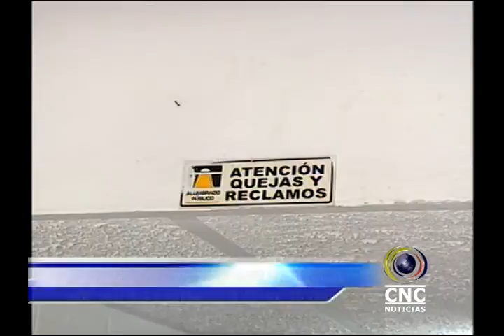HABITANTES DEL B/ TOMAS PÉREZ PARTE ALTA SE QUEJAN POR LA FALTA DE ALUMBRADO PUBLICO EN EL SECTOR.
Preocupante la situación que se viene presentando en el barrio tomas Pérez parte alta, entrada al colegio santa coloma, por la falta de alumbrado público en el sector, la oscuridad está siendo el motivo para que la comunidad permanezca atemorizada y con el riesgo de ser atracados
por personas que aprovechan la oportunidad y oscuridad para realizar fechorías.
Cnc noticias hablo con ACENETH  MENA CÓRDOBA, coordinadora de la oficina de alumbrado público del municipio Quibdó,  y  expreso que en su oficina no habían recibido queja de este sector por falta de alumbrado público  y se comprometió en los próximos días  a visitar
el lugar y mejorar el servicio.
La coordinadora invito a la comunidad a visitar la oficina y poner sus quejas